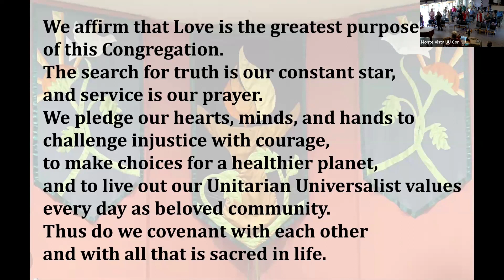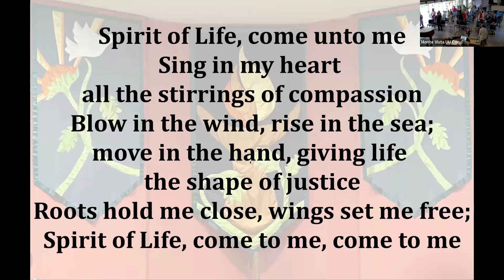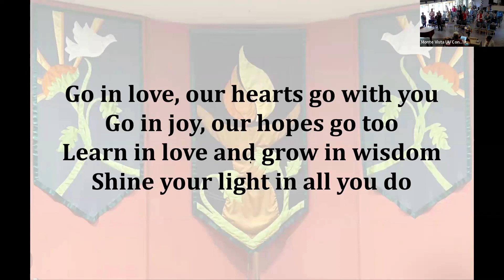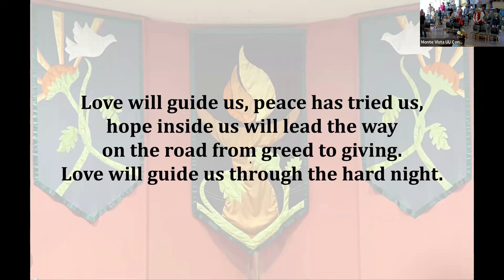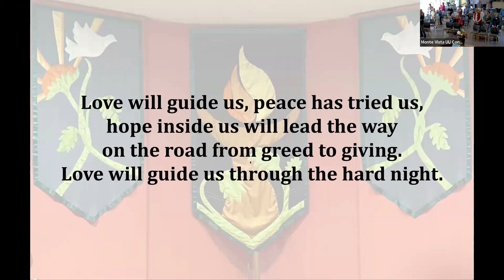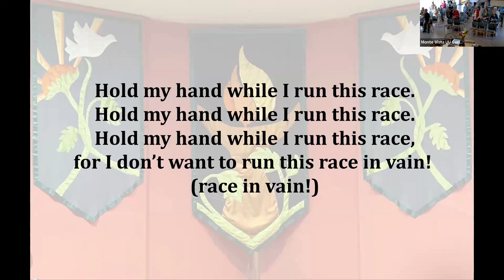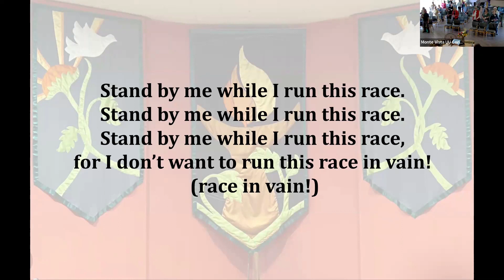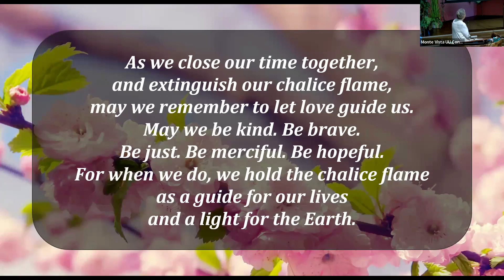May 12, 2024: Flower Communion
Our annual Flower communion
and celebration of its creator, Rev. Norbert Čapek.

Lay Leaders: Catherine Rowlee, Debbi Scurto
Music Director and pianist: Lily Popova
Jaryus Hangan: A/V Tech